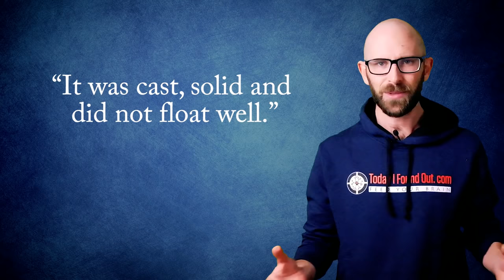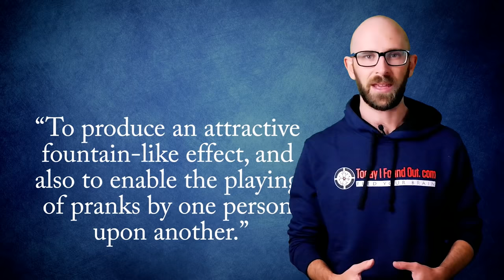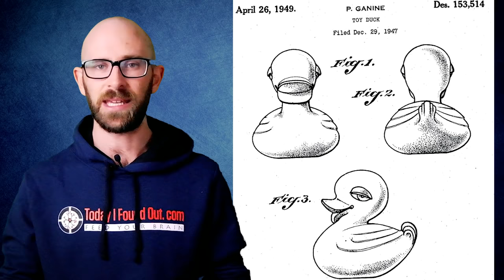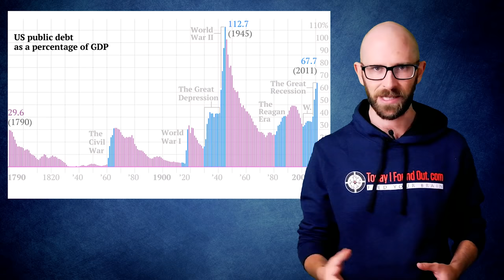When Did We First Use Rubber Ducks?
In this video:

In 1970, everyone’s favorite orange roommate sang a song to his bathtime buddy. “Oh, rubber duckie, you’re the one. You make bathtime lots of fun,” cooed Ernie to his squeaky yellow friend. While the rubber duckie had been around for at least a century prior to Ernie and his mellow melody, this Sesame Street tune shoved the bathtime toy into the popular culture lexicon where it has remained ever since. From a chew toy to a piece of art to Ernie’s best friend (sorry, Bert), here’s the story of how the world got into the bath with the rubber duckie.